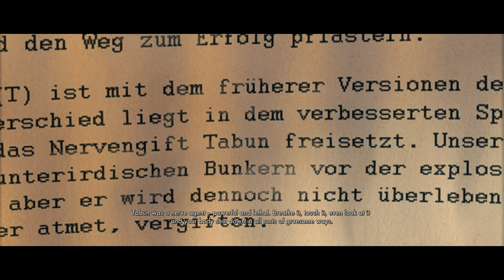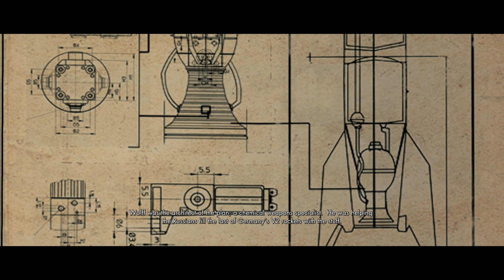Sniper Elite V2 #8 ส่องตายเรียงตัว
ขายสเปกนี้ 29,590 รับมือได้ที่ (ซอยรามคำแหง)
ซีพียู INTEL I5 9400F
แรม KINGTON DDR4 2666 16Gb. [8x2]
การ์ดจอ ROG STRIX GTX 1660TI OC 6Gb.
เมนบอร์ด H370 AORUS GAMING 3
SSD 120Gb (วินโดว์ 10 โปร สามารถเปิดเครื่องเล่นได้เลย)
เพาเวอร์ CORSAIR 750W CX750M (80+ BRONZE)
ชุดน้ำปิด ID-COOLING FROSTTFLOW 240 (สองตอน)
พัดลม RGB TSUNAMI (TRON) 12CM x07 (เจ็ดตัว)
(สินค้ามีประกันเหลือ 2022 มีกล่องครบทุกชิ้น)